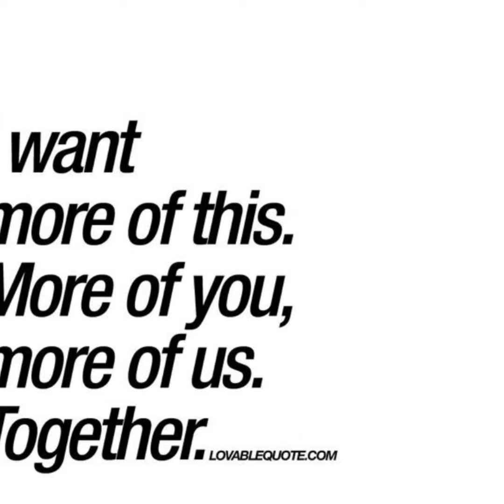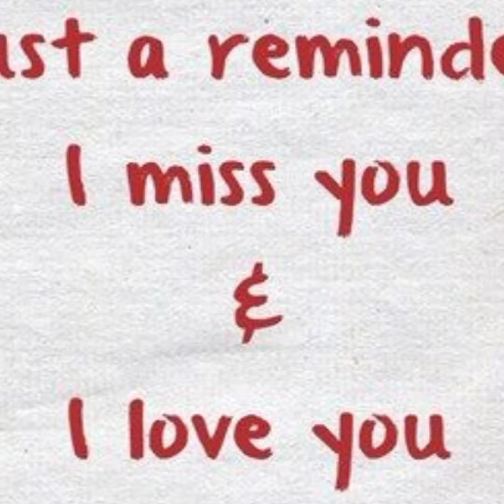Good Morning My Beautiful Little Prjncess LUMU SVM